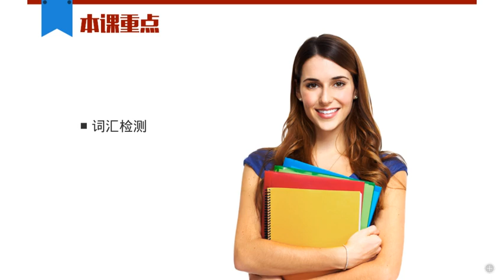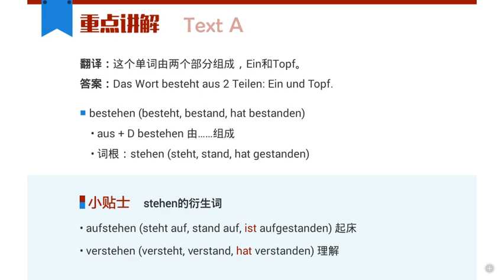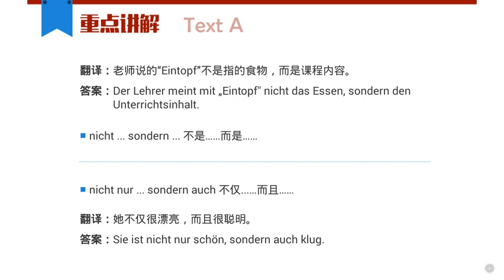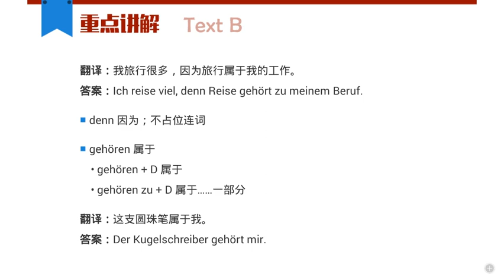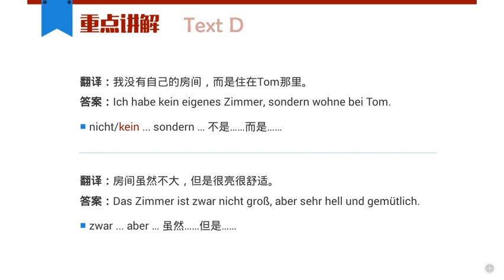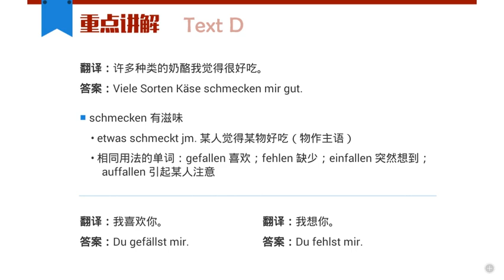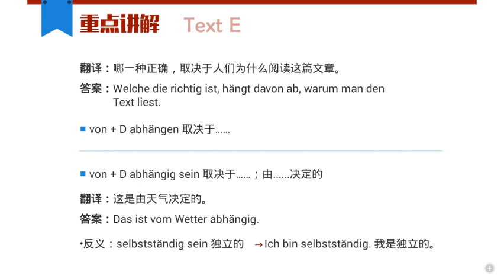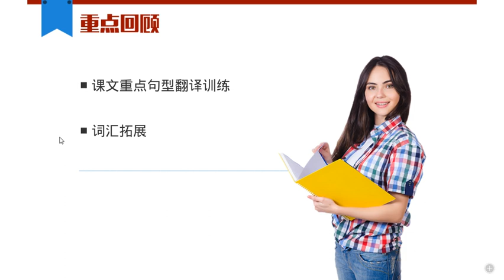L14 10 词汇讲解